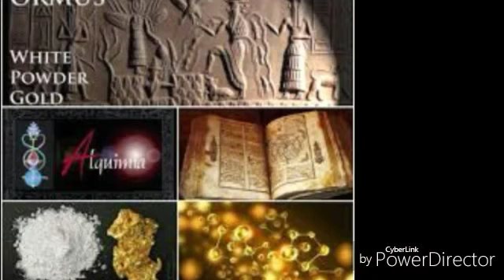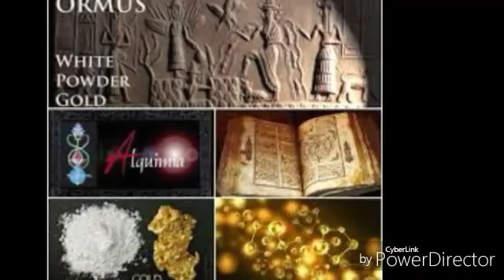EL ORO MONOATOMICO EN LA ANTIGUEDAD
Vamos a esponer la primera parte de videos que llevare a cabo sobre alternativas mas alla que conocemos y en todo el campo tanto espiritual como fisico...